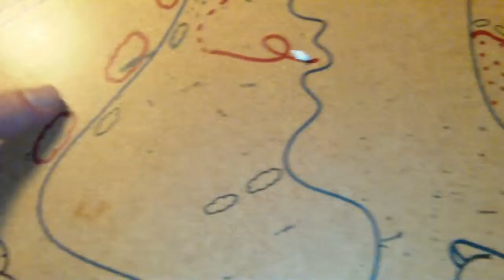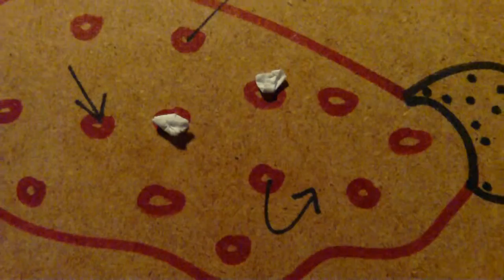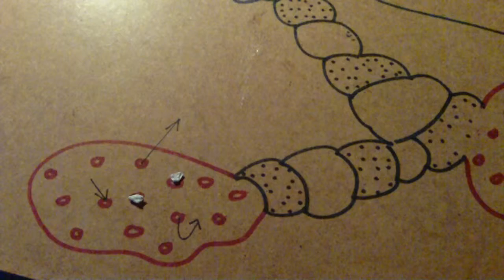Mouth and paper _ António P Rodrigues